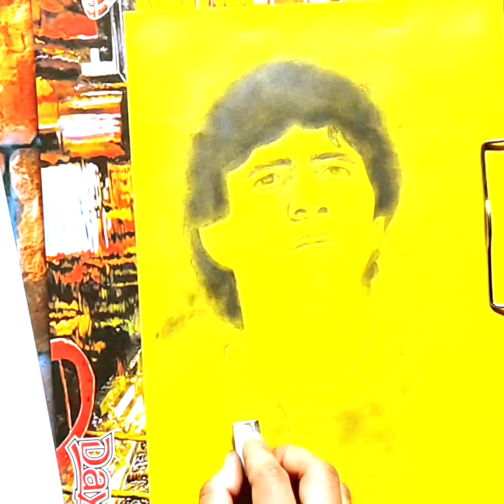Grafite drawing|| RIP Diego Maradona